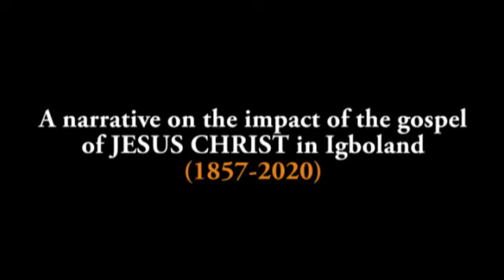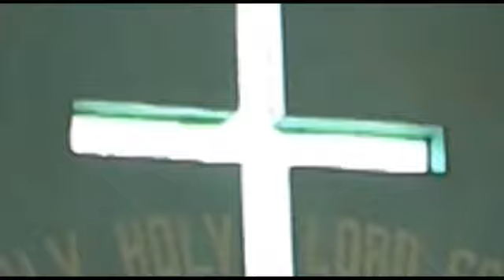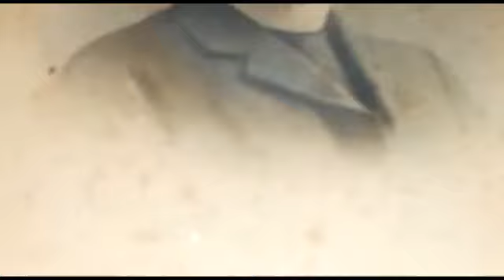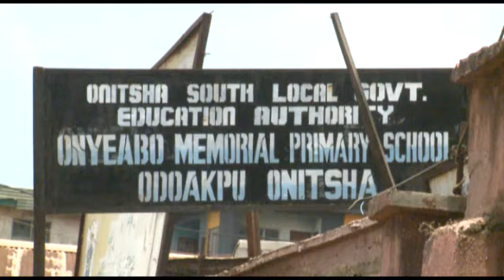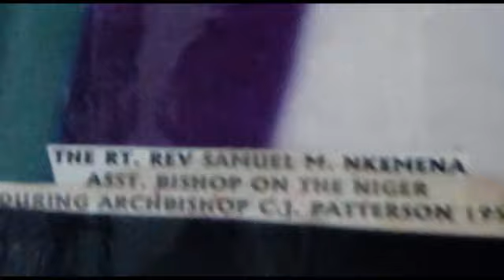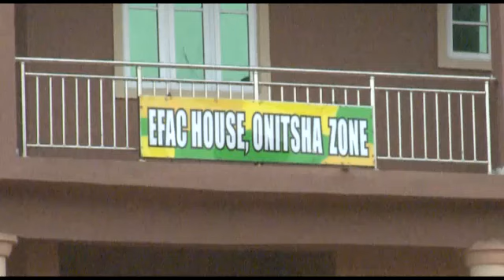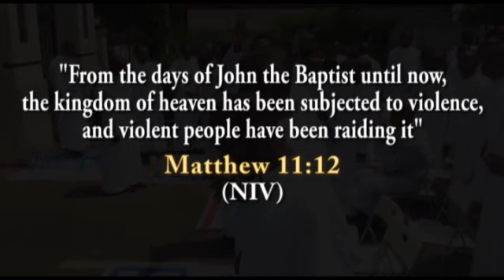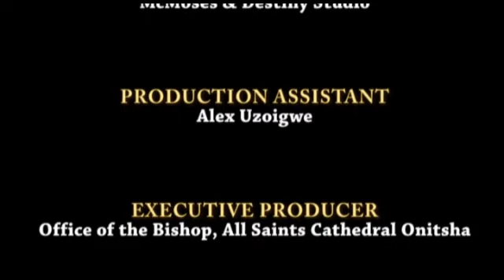RIPPLES OF THE GOSPEL: The Second Niger Mission and its Impact on Igboland.